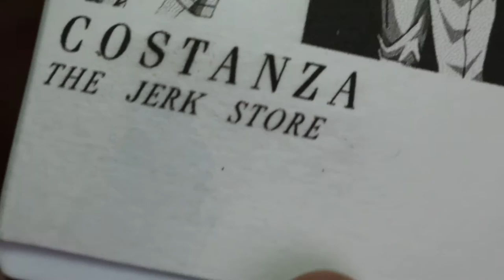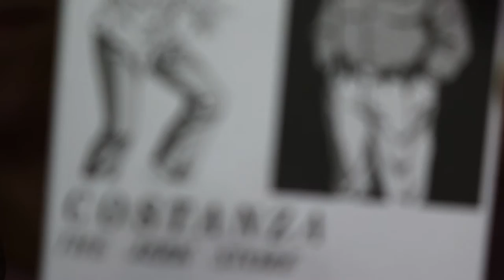The Costanza Cassette Tape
Videocamera: Canon Rebel T6i

Video edited with • Windows Live Movie Maker